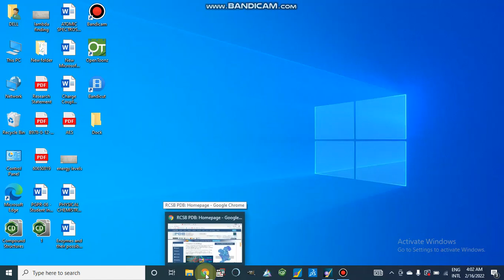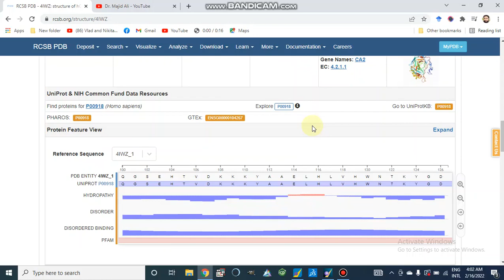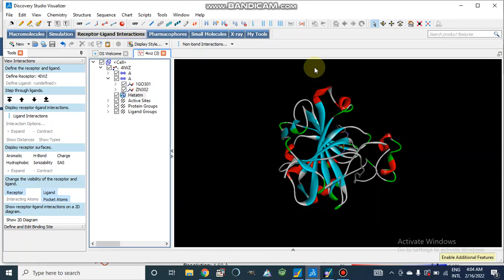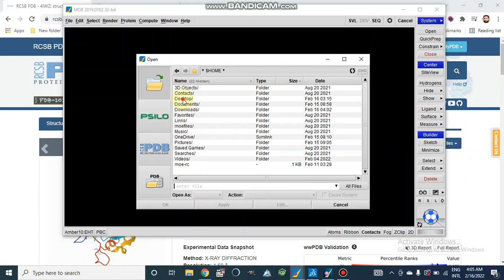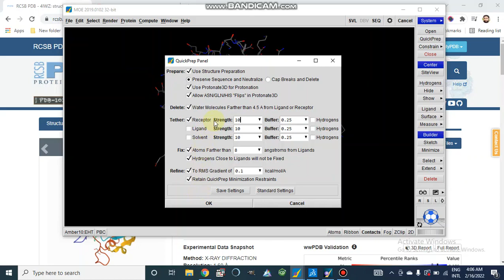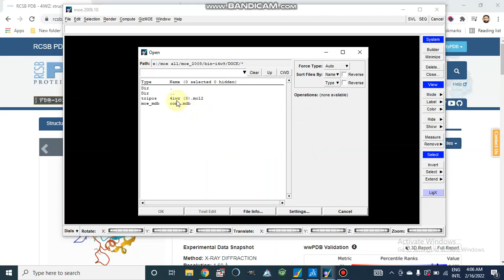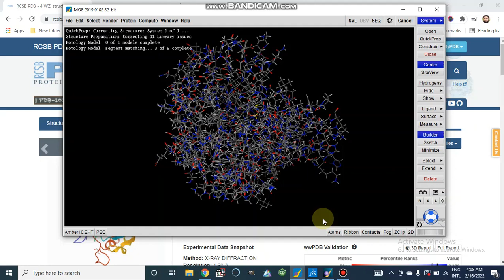MOE Protein/Enzyme Preparation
It describes that how we can prepare our protein/enzyme for molecular docking studies